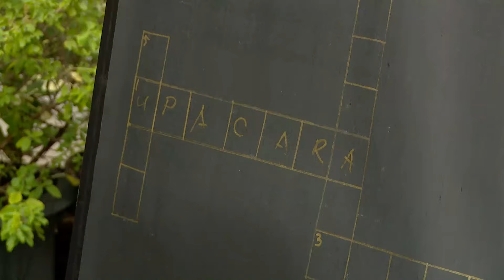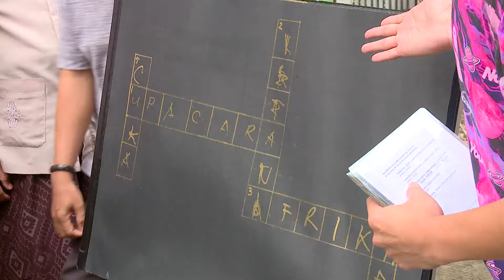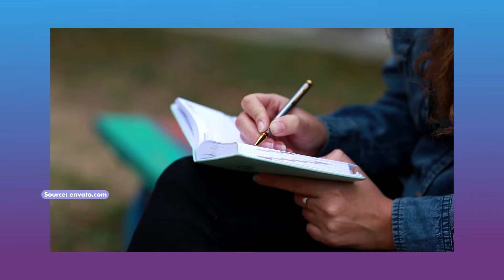Tim Bapak Bapak Dapat Banyak Rezeki, Tapi Malah Curhat! - BAHAGIA LANGSUNG TUNAI